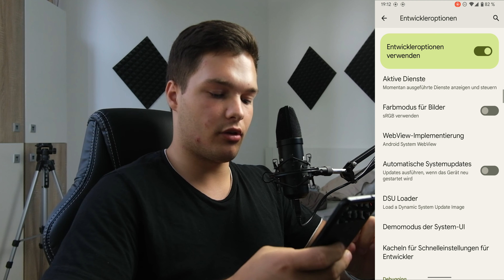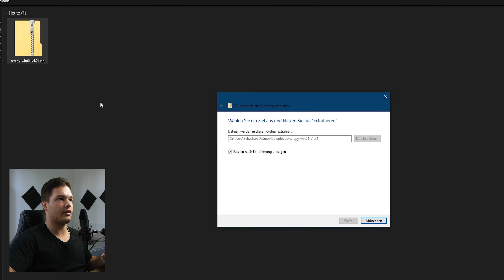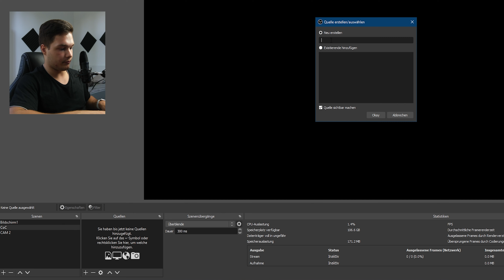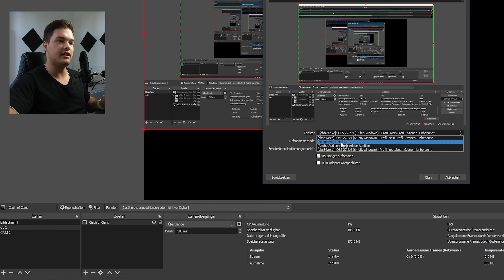Smartphone / Tablet in OBS einbinden - so streamst du mit mobilen Geräten! Android only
In diesem PowerTest zeigen wir dir wie du schnell und einfach dein Android Gerät in OBS anzeigen lassen kannst, um z.B. mobile Games zu streamen - oder was auch immer du damit machen willst. Es ist super einfach, also lass uns direkt loslegen!

Inhalt:
00:00 Einleitung
00:19 Handy-Einstellungen
01:05 Verbindung zum PC
02:39 in OBS einfügen
03:30 Abschied